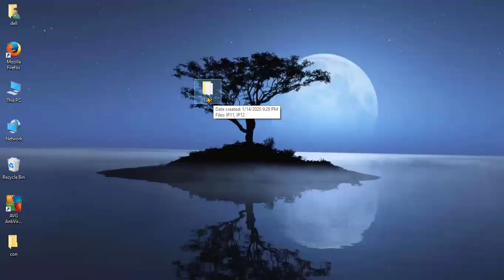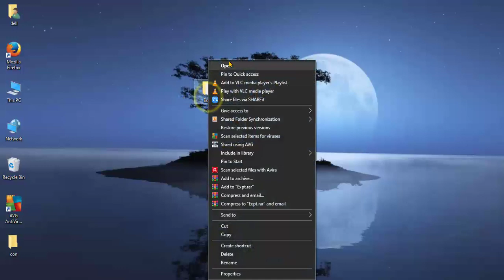How to make protective folder in window 10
Every computer or laptop user must know these trip and trick.
these trick help you to make you smart among your friends.
and help your data secure from delete and other.
music = Volg(no copy right music)